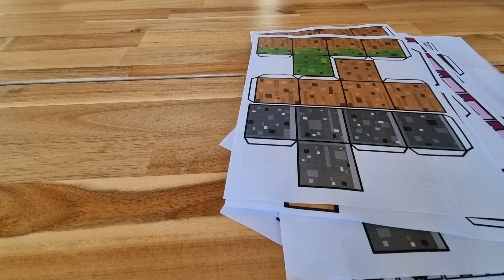MINECRAFT- juguete de papel-fácil de hacer y barato-CUBI